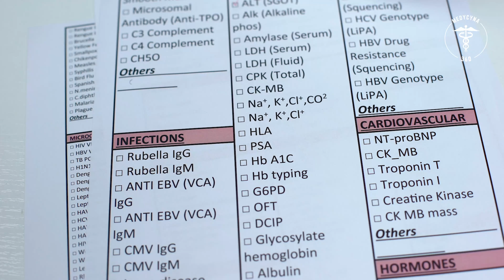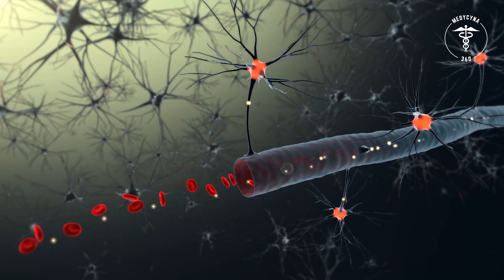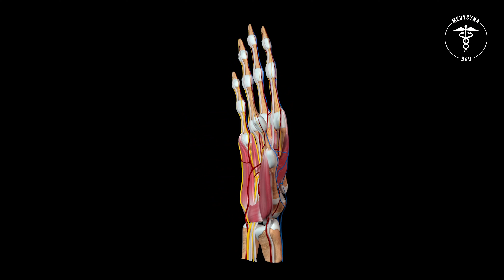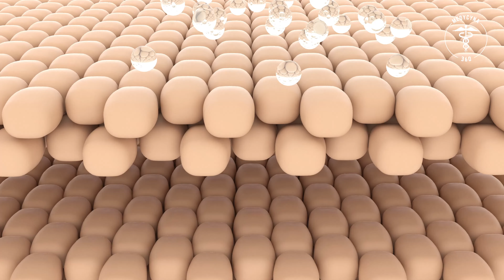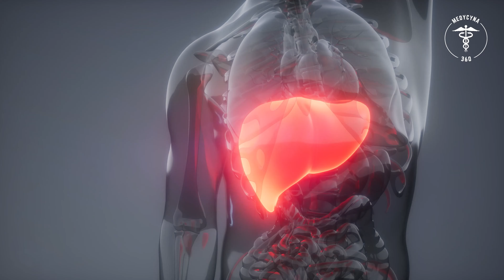ŁUSZCZYCA SKÓRY głowy, paznokci - objawy 👉 leczenie łuszczycy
Łuszczyca - jedna z częstszych chorób dermatologicznych skóry głowy oraz paznokci. Sprawdź co ją powoduje i poznaj metody leczenia łuszczycy. Łuszczyca jest dość poważną chorobą dermatologiczną, która dotyka wielu osób na całym świecie - jest to bardzo powszechne schorzenie. Należy pamiętać, że łuszczyca jest przewlekłą zapalną chorobą skóry. Naukowcy jeszcze do końca nie poznali jej przyczyn. Wszelkie zmiany łuszczycowe mogą pojawiać się na powierzchni skóry pacjenta - przeważnie jest to skóra głowy oraz paznokcie. Warto podkreślić, że część chorych cierpi na postać łuszczycy stawowej. Według szacunków, w naszym kraju na łuszczyce cierpi aż 2-4 procent populacji. Choroba ta w takim samym stopniu dotyka zarówno mężczyzn, jak i kobiety.

Rozdziały:
00:00 Łuszczyca
00:31 Co to jest łuszczyca?
02:11 Łuszczyca rodzaje
03:15 Łuszczyca przyczyny
04:16 Łuszczyca objawy
06:55 Łuszczyca diagnostyka
07:28 Łuszczyca leczenie
09:48 Łuszczyca fototerapia
10:12 Łuszczyca fotochemioterapia

✅ Jakie osoby są najbardziej narażone na łuszczycę?
Łuszczyca najczęściej atakuje rasę białą. Na tą chorobę praktycznie nie chorują rdzennie mieszkańcy Ameryki bądź Japonii. Najczęściej łuszczyca atakuje w krajach skandynawskich oraz w północnej Europie. Trzeba zwrócić uwagę na fakt, że choroba rozpoczyna się w 20-35. roku życia.

✅ Jaka dieta dla chorych cierpiących na łuszczycę?
Liczne badania ustaliły, że nie ma konkretnej diety, która mogłaby skutecznie działać na przebieg łuszczycy - łagodzić objawy. Jednakże dla zachowania prawidłowego zdrowia bardzo istotne będzie zastosowanie zbilansowanej diety. Najlepiej jeśli będzie bogata w owoce, warzywa, produkty pełnoziarniste, a także zdrowe tłuszcze. W przypadku łuszczycy bardzo ważne jest to, aby pić dużo wody. Lekarze zalecają wypijać od półtora do dwóch litrów wody dziennie.

✅ Jakie są objawy łuszczycy?
Należy pamiętać, że łuszczyna zwyczajna stanowi 85 procent wszystkich przypadków tej choroby u pacjentów. W większości wypadków pierwsze objawy występują na kolanach, dłoniach, stopach, łokciach, owłosionej skórze głowy oraz paznokciach. Płasko-wyniosła grudka łuszczycowa barwy czerwonej jest charakterystycznym objawem klinicznym tej choroby. Warto podkreślić, że grudki pokryte są srebrzystą łuską i mogą się praktycznie zlewać ze sobą. W przypadku łuszczycy w obrębie zmian dochodzi do znacznego stopnia obniżenia nawilżenia naskórka - oprócz tego objawia się zwiększona suchość skóry. Pacjenci chorzy na łuszczycę cierpią często na gorączkę, obrzęki stawów, leukocytozę, a także niewydolność nerek i serca. Trzeba też wspomnieć o tym, że w łuszczycy występuje objaw Koebnera - jest to odpowiedź izomorficzna. Łuszczyca atakuje także inne miejsca ciała. Często atakowana jest owłosiona skóry głowy - w tym przypadku łuszczyna przypomina łojotokowe zapalenie skóry. Trzeba zwrócić uwagę na fakt, że nawykowe drapanie, które spowodowane jest świądem, w ponad 60% przypadków będzie powodowało nasilenie zmian na bocznej, a także tylnej powierzchni skóry na głowie. Wszelkie zmiany spowodowane łuszczycą mogą być przyczyną zapalenia ucha zewnętrznego.

✅ Leczenie łuszczycy
W obecnych czasach jest kilka metod walki z łuszczycą. Obejmują one głównie stosowanie leków miejscowych. Oprócz tego bardzo popularna jest fototerapia oraz fotochemioterapia. Inną metodą jest przyjmowanie leków ogólnych. Warto podkreślić, że około 70% pacjentów z łuszczycą potrzebują tylko leczenia miejscowego. Należy pamiętać, że rozpoczęcie terapii u pacjentów może być czasochłonne i nie doprowadzić do wyleczenia łuszczycy - choroba może powracać. Miejscowa forma leczenia przeznaczona jest dla pacjentów, którzy cierpią na łuszczycę zwyczajną o dość niewielkim nasileniu. Najczęściej zaleca się leki pierwszego rzutu, czyli kortykosteroidy oraz analogii witaminy D3. Ponadto zaleca się stosować wszelkie preparaty lecznicze, które dostępne są w postaci maści czy kremów.

❤️ Bądźcie zdrowi ❤️